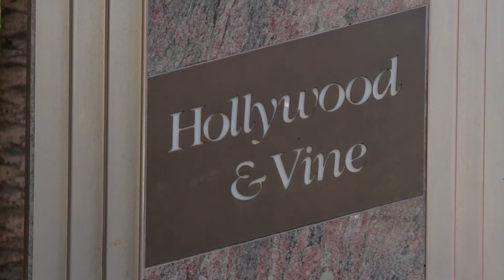SHFT + W Hollywood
We are thrilled to thrilled to partner with The Residences at W Hollywood, the second largest LEED Silver-certified building in the United States. Offering residents the ultimate option in eco-luxe urban living, every aspect of The Residences -- from design to construction materials to technology and landscape -- reflects a commitment to the highest standards of conservation and sustainability.

In this clip, the W's Ron Barnes talks about our partnership and the building's vast array of green features, from the highly walkable location (a real rarity in LA) and the rooftop park to energy efficient lighting, rainwater recycling and glazed windows.

We are proud to make our home base at The Residences, where sustainable living meets cutting edge innovation.